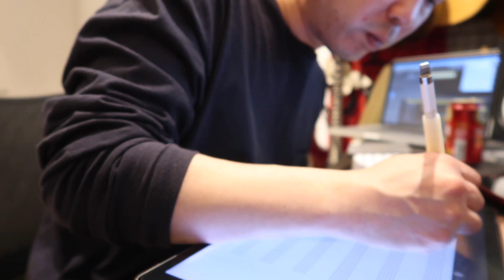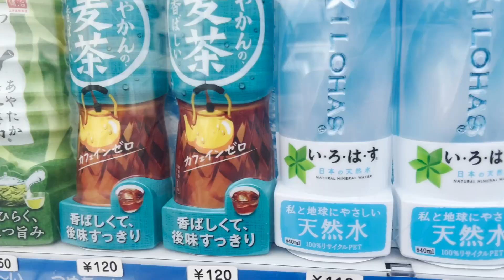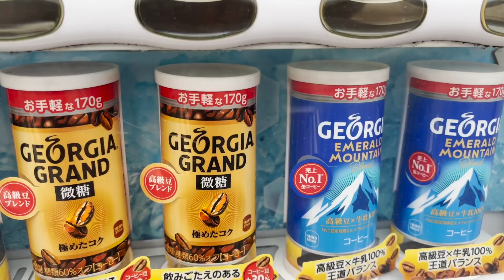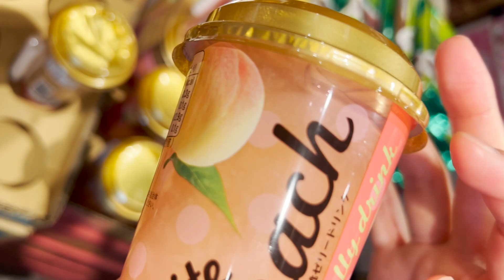[ミュージシャンの日常vlogS5#253]ウニ醤油とウニバターで白米をいただく話